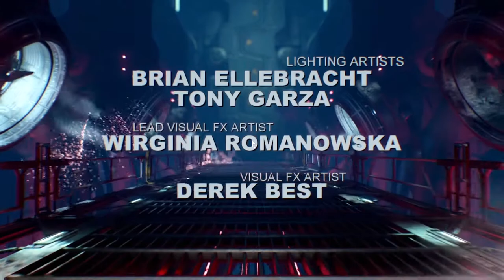Doom Gameplay - Capitulo 13 - 2: El Pozo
Este es el decimotercer capitulo de esta serie: Doom (2016). Tendremos la oportunidad de enfrentarnos a varios de demonios y monstruos que al parecer son consecuencia de un experimento que ha salido mal. Nuestro héroe tendrá la oportunidad de acabar con todos ellos de formas variadas y bastante sangrientas. Tendremos la oportunidad de mejorar nuestras armas y nuestro traje, y claro esta ¡hay secretos y eastereggs! como el DoomClásico.